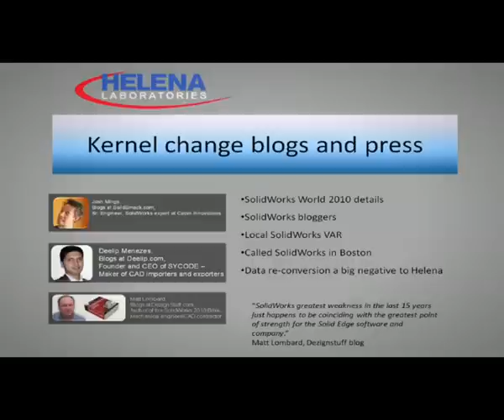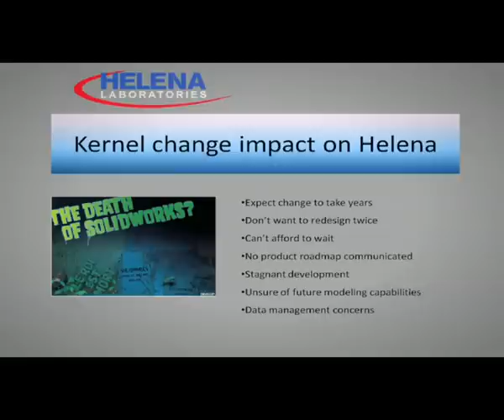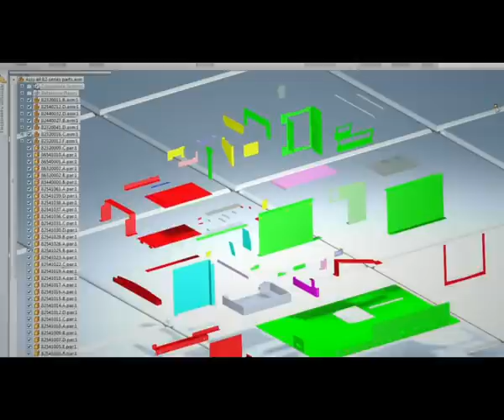Solid Works User Switches to Solid Edge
This video shows the reasoning behind Helena Laboratories making the switch from SolidWorks to Solid Edge